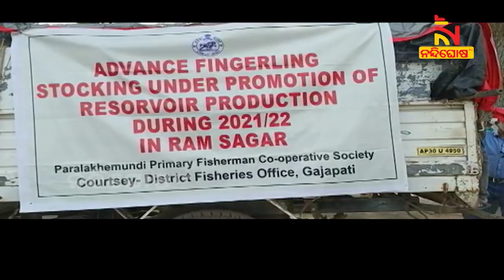Gajapati Administration Assisting Fishermen And Providing Employment In District | NandighoshaTV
କରୋନା ସମୟରେ ଜୀବନ ଜୀବିକାକୁ ଗୁରୁତ୍ବ । ଗଜପତି ଜିଲ୍ଲାରେ ମାଛଚାଷୀଙ୍କୁ ସହାୟ ହେଉଛି ପ୍ରଶାସନ । ଜିଲ୍ଲାର ମତ୍ସ୍ୟଜୀବୀ ପରିବାରଙ୍କୁ ଯୋଗାଇ ଦିଆଯାଇଛି ରୋଜଗାର । ରାମସାଗର, ସୀତାସାଗର ଓ କୃଷ୍ଣସାଗରରେ ମତ୍ସ୍ୟ ବିଭାଗ ପକ୍ଷରୁ ୩୦ ହଜାର ମାଛ ଜାଅଁଳ ଛଡାଯାଇଛି । ଏହା ଦ୍ବାରା ପ୍ରାୟ ଏକ ହଜାର ଉର୍ଦ୍ଧ୍ବ ମତ୍ସ୍ୟଜୀବୀ ଉପକୃତ ହେବେ ।

* DishTV Channel No: 1367
* Airtel Digital TV Channel No: 611
* TATASky Channel No: 1779
* hathw@y Channel No: 731
* Ortel Channel No: 707
* Videocon d2h Channel No: 840
* SITI Channel No: 17 & 458
* GTPL Channel No: 719
* SUN Direct Channel No: 667
* Asianet Channel No: 219